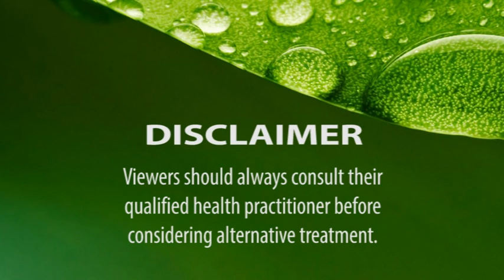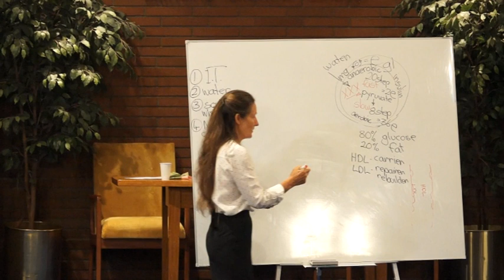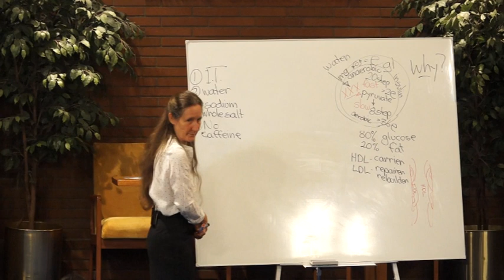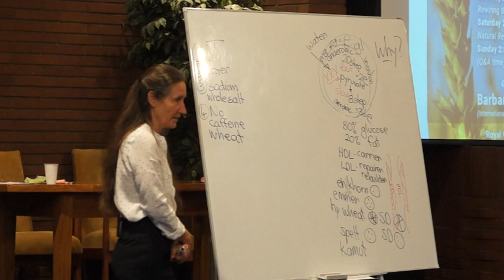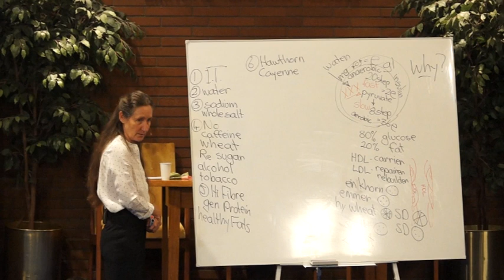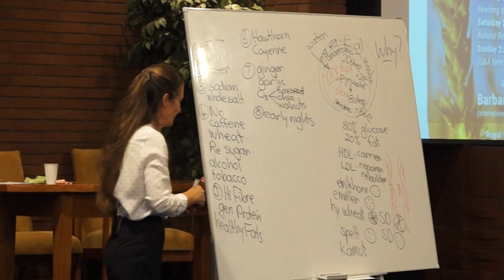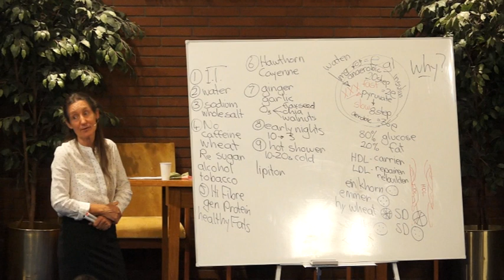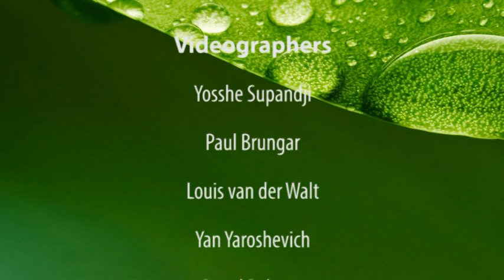6. Common Sense Health Series - Heart Health Pt.2 - Barbara O'Neill